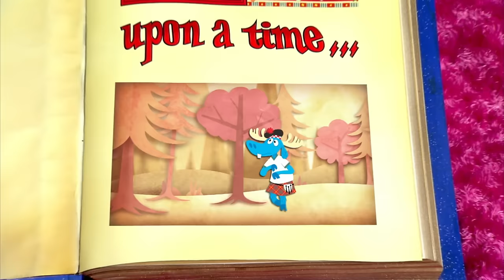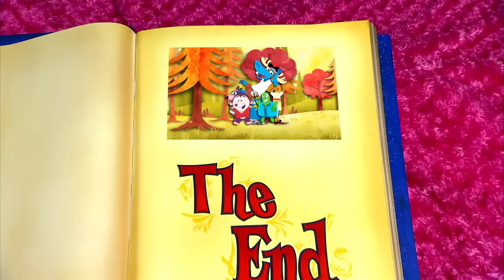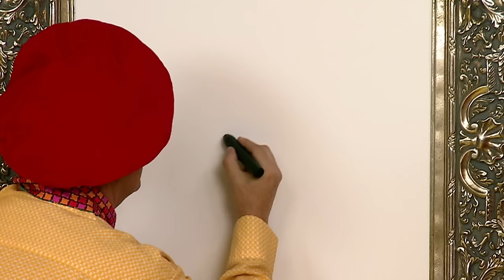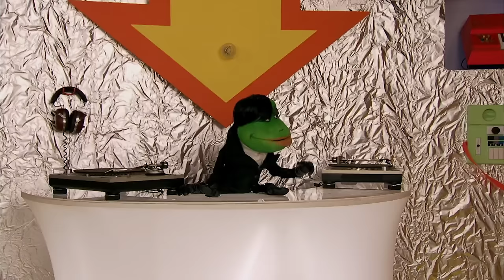Move & DJ Lance's Super Music and Toy Room ✨ Double Episode | Yo Gabba Gabba Ep 112 & 402